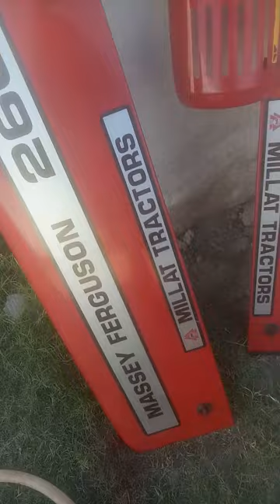26 April 2023